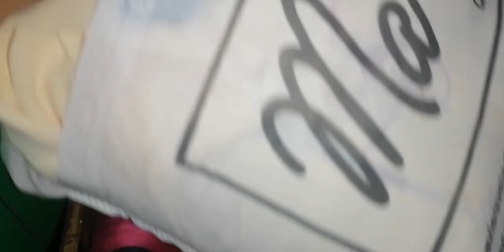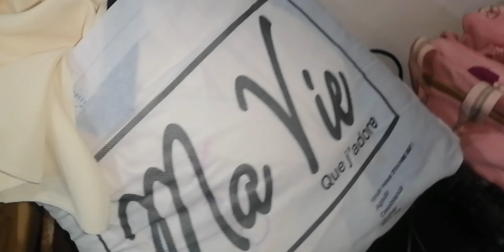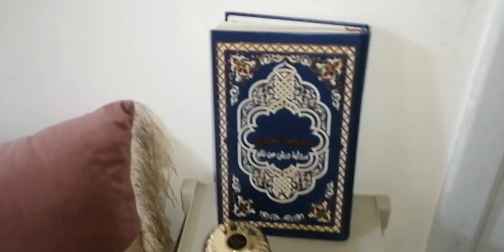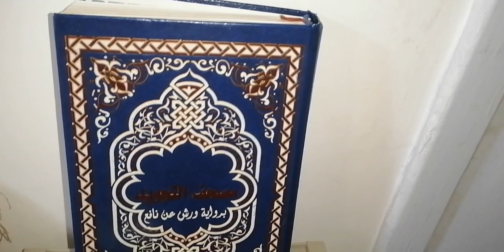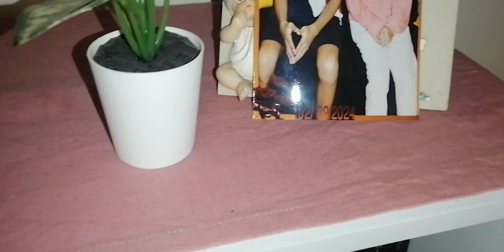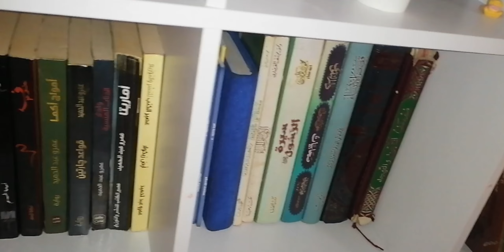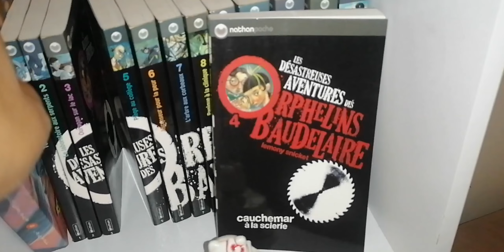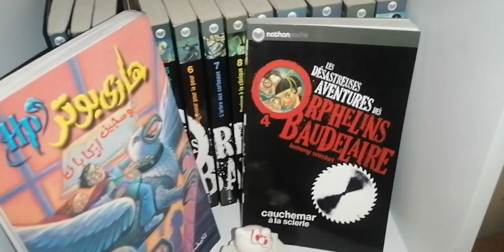تحديت الموت ووقفت على رجلي🙏 قدر الله وما شاء فعل 😔أفكار جديدة وبالإرادة ديالي❤️غنرجع لمشروعي